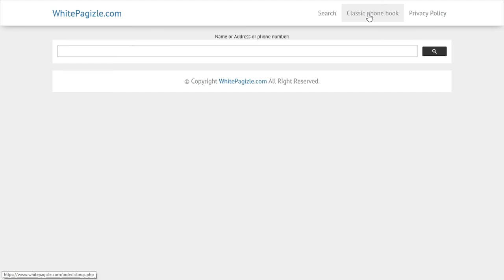AZ telephone directory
AZ phone book directory.